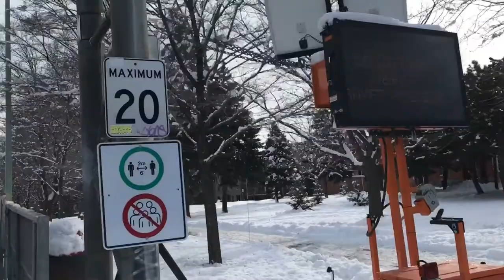Trois jours après la tempête - Pont Jacques-Cartier - 19 janvier 2021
Les équipes d’entretien de la piste multifonctionnelle du pontJacquesCartier font du beau travail! Piétons et cyclistes l’empruntent avec plaisir 3 jours après la tempête